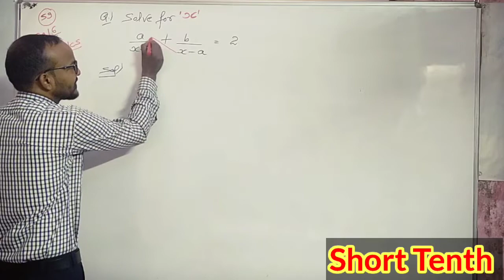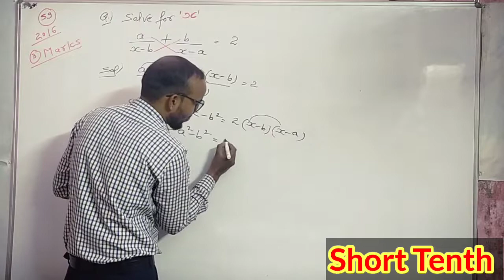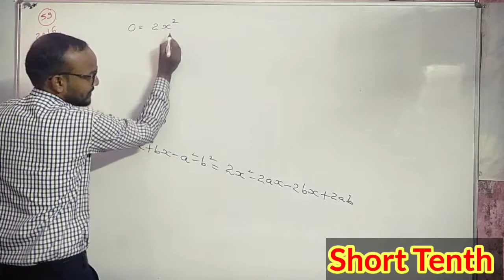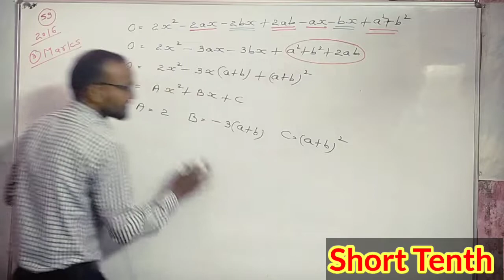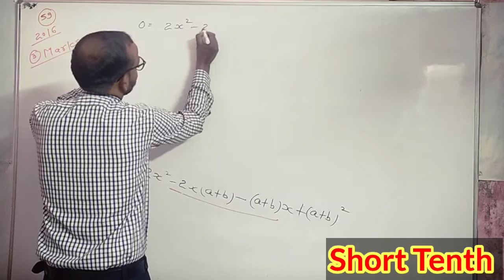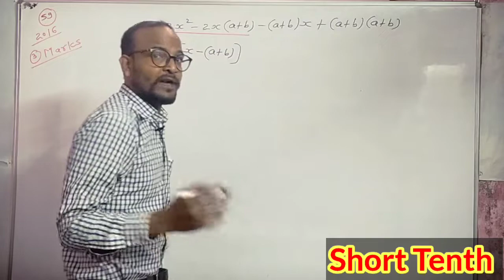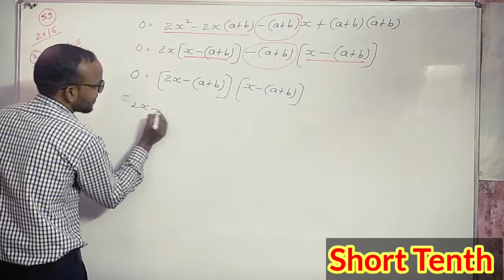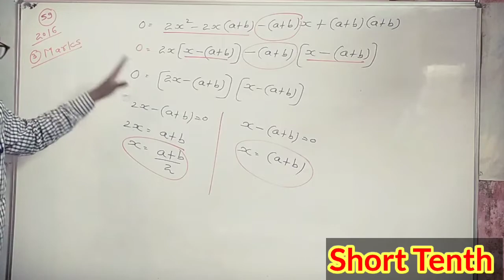2016-3-MARKS-Solve for x (in terms of a and b) : a/(x - b) + b/(x - a) = 2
Solve for x (in terms of a and b) : a/(x - b) + b/(x - a) = 2
TERM-2
Class 10
Quadratic Equation
quadratic equations class 10
quadratic equations